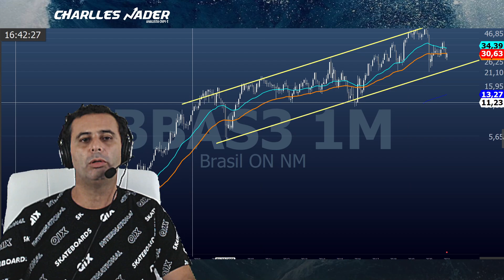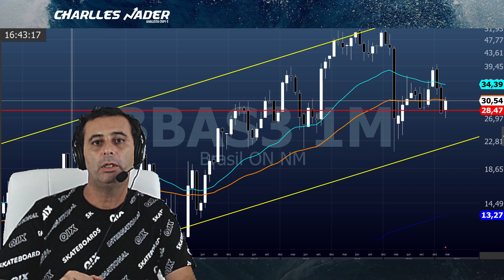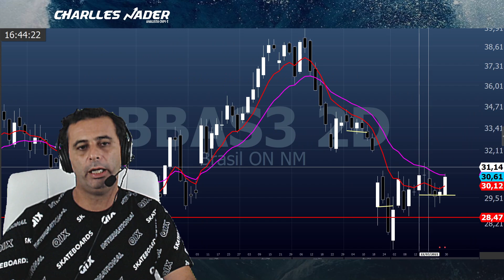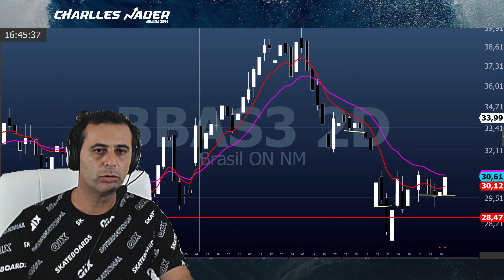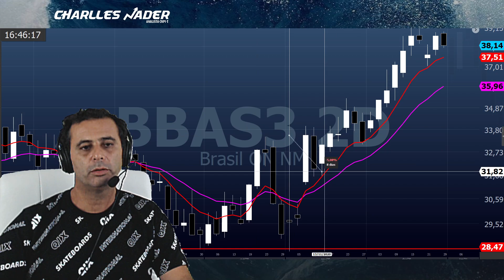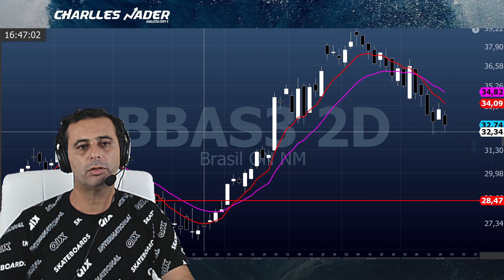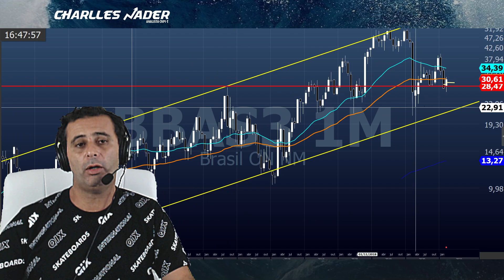Análise de BBAS3 - 31/03/2021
Análise de BBAS3 para Swing Trade em 31 de março de 2021.